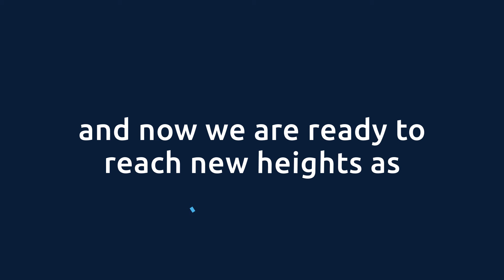Acclimation is now Capgemini!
After 13 years of providing you services as Acclimation, we are thrilled to announce that we are now Capgemini. We believe Capgemini’s global brand reflects our new combined team that can better service our customers through broader capabilities and international presence.

We want to take a moment, to say thank you to our team, clients and partners that have made Acclimation the success that it is. We look forward to our continued working relationship as Capgemini, bringing the skills and expertise as one of the largest and most experienced SAP systems integrators with nearly 20,000 SAP practitioners globally.

Stay in touch and follow us on the Capgemini Youtube for updates!